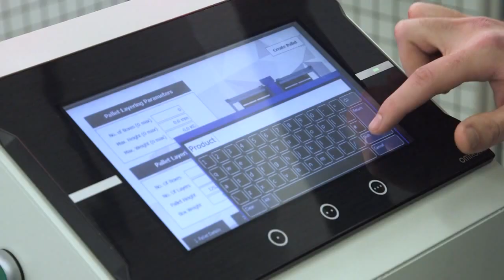Reeco RB1200 Cobot Palletiser Corporate Explainer Product Video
The team at Reeco, Robot Automation Solutions approached us to help them create a video explaining and showing their customers all of the features and benefits of their product in a easy to follow explainer video. We utilised interviews with the creators interposed with footage of the product and informative motion graphic design to quickly and cleanly communicate their message.

Square Daisy is a motion graphics and video production company based in Redhill, Surrey.